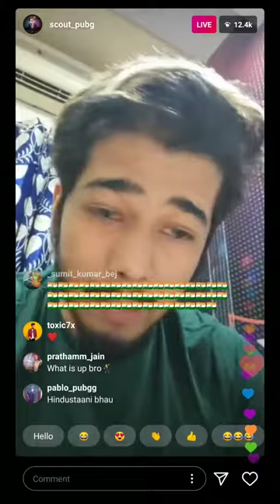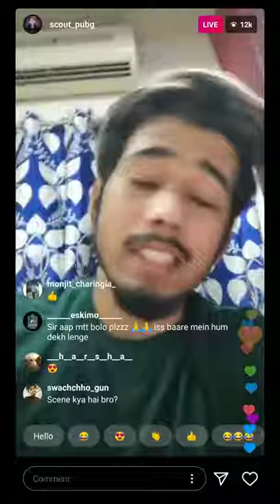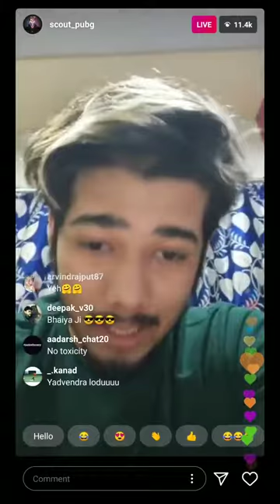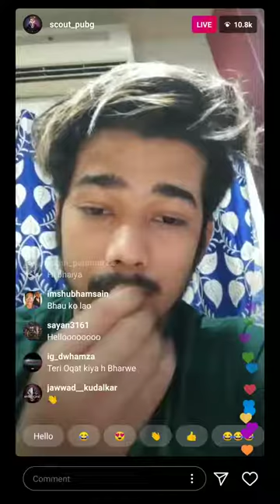SCOUT clearing Misunderstanding against Other Country|| Message for Pakistani Fans